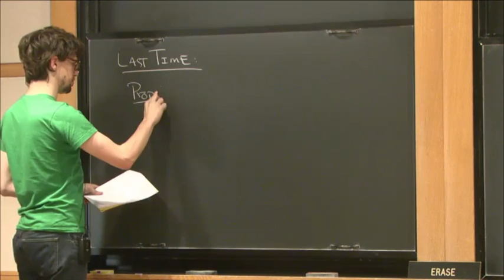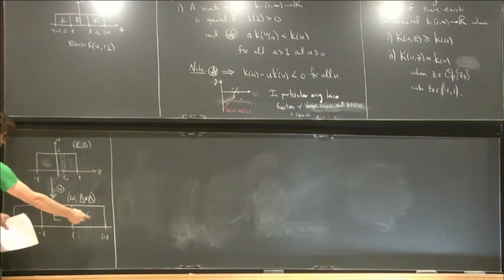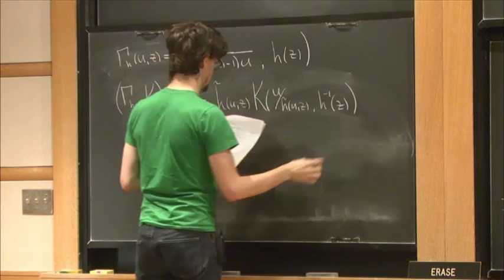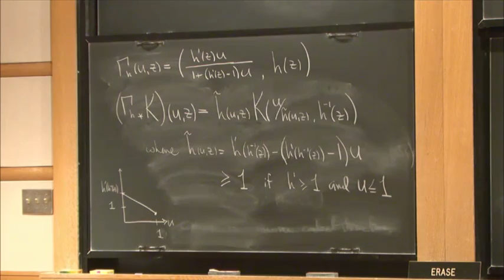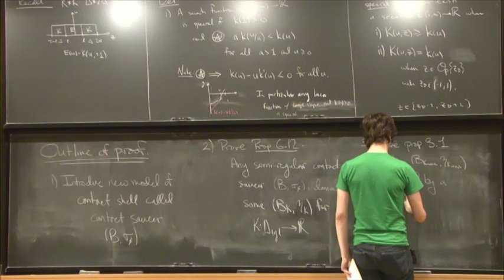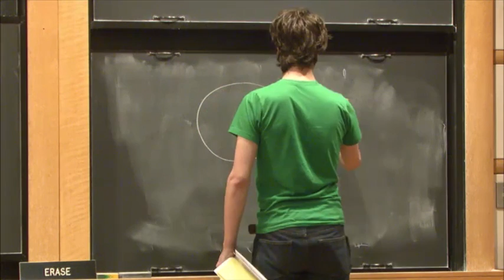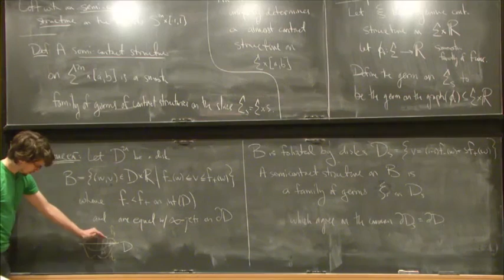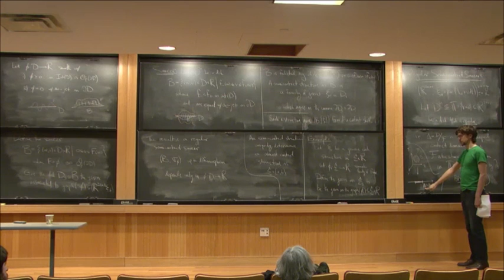Lectures on overtwisted contact structures - Matthew Borman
Matthew Borman
Member, School of Mathematics